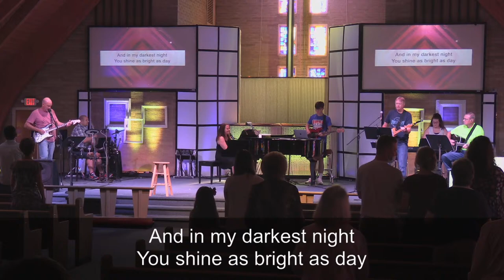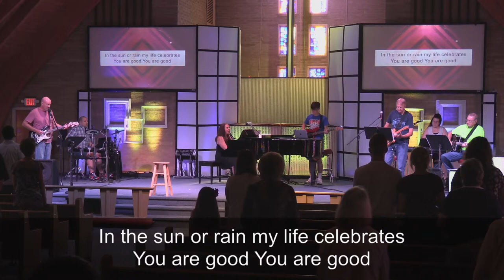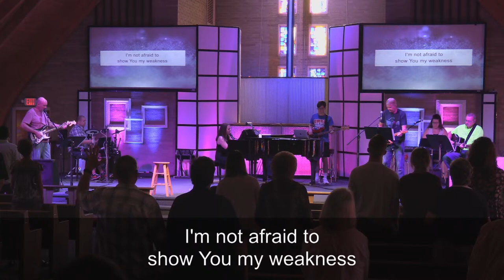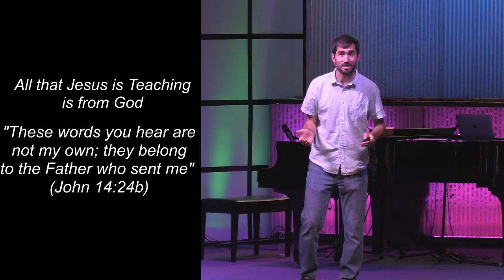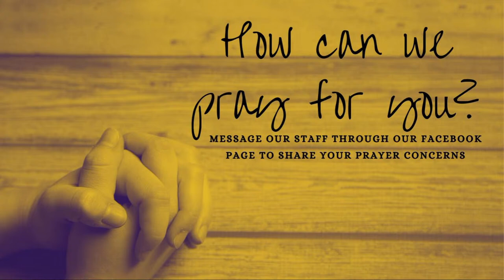Ghost: Counselor & Teacher, John 14:15-27